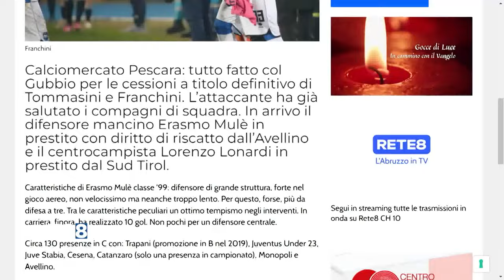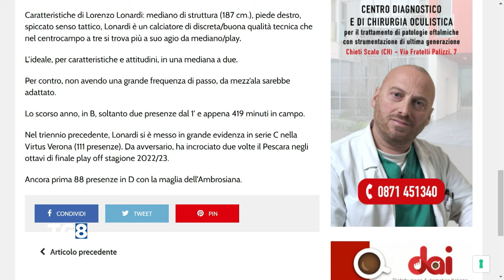Calciomercato Pescara: Tommasini e Franchini al Gubbio, in arrivo Mulè e Lonardi